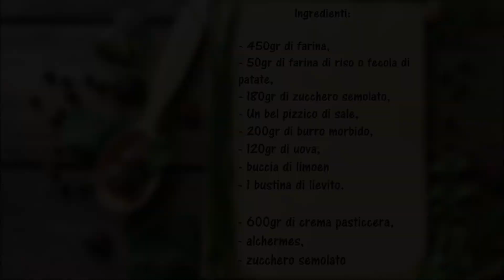Pesche dolci con alchermes e zucchero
Le finte pesche dolci all’alchermes sono dolci da un forte impatto visivo, formati da un morbido involucro di pasta biscotto scavato, farcito con crema pasticcera o cioccolato o, ancora, confettura. Lo splendido colore rosato e l’effetto buccia sono dati da un bagno nell’alchermes e un tuffo nello zucchero semolato. Poteva mancare anche la fogliolina verde? Certo che no!!! Fogliolina di cialda, di zucchero semplicemente una fogliolina di menta, son proprio la ciliegina sulla torta. Questi dolcetti me li fece scoprire una delle mie migliori amiche, Floriana, e fu subito colpo di fulmine. Oggi vi regalo la mia ricetta infallibile ed il procedimento per ottenere queste Pesche dolci con alchermes e zucchero